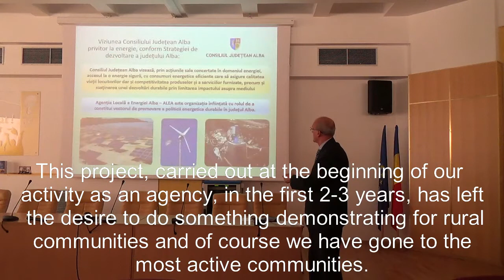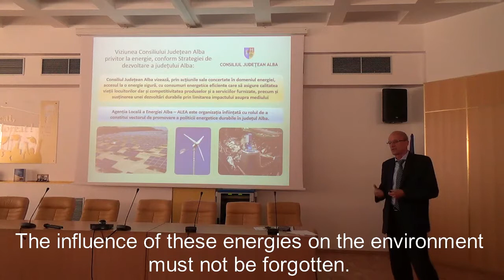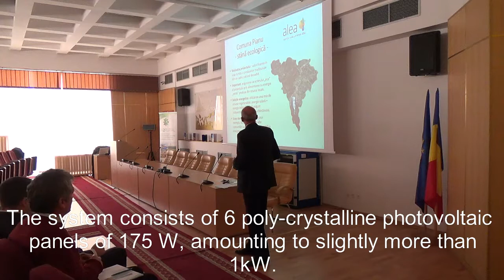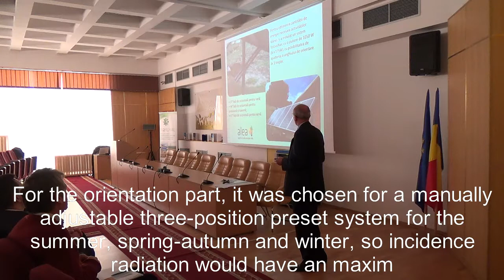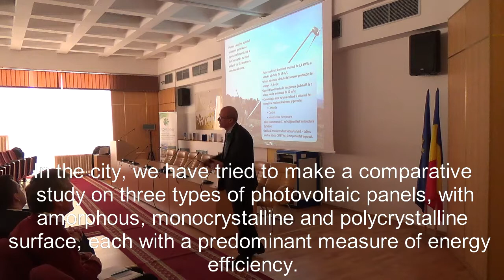Florin Andronescu Multiplier Event «Vasile Alecsandri» University of Bacău (Romania) IN2RURAL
Seminar given by Florin Andronescu about “Demonstrative project for the use of renewable energy in rural areas - Pianu,” in the Multiplier Event of «Vasile Alecsandri» University of Bacău (Romania), 28th October 2015, as part of project IN2RURAL funded by the Erasmus+ programme of the European Union.